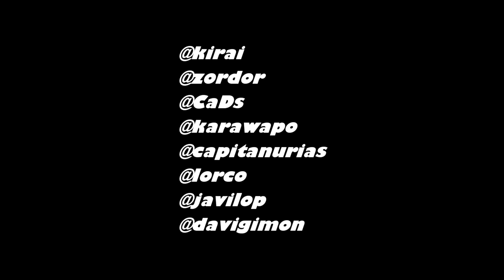The geek and the friki - Chapter 9